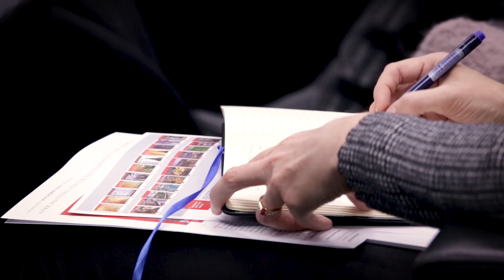Karen Büscher on African Cities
Karen Büscher, Assistant Professor at the Conflict Research Group at Ghent University in Belgium talks to us about the complex realities of urban governance in Africa.